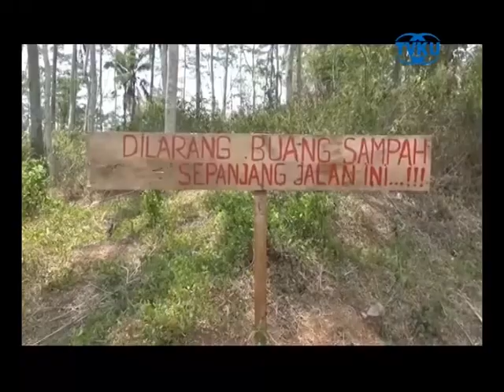WARGA KAMPUNG NGABLAK PROTES, BUANG SAMPAH KE JALAN